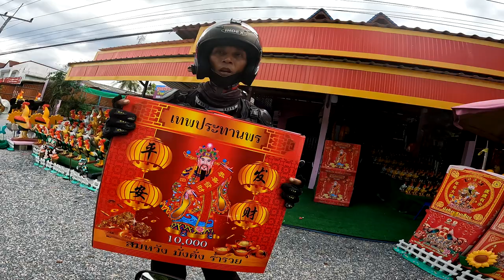ไอ้ไข่วัดเจดีย์ EP.3 แรงบันดาล และ โชคชะตา คอนเท้นนี้เหมือนถูกกำหนดเอาไว้แล้ว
ความมหัศจรรย์ของชีวิตที่เราได้มีโอกาสได้พบเจอมีหลากหลายรูปแบบที่แตกต่างกัน
กราบสวัสดีครับเพื่อนๆพี่ๆชาวยูทูปทุกท่าน
วันนี้ผมกัปตันสมุยขอเสนออีกหนึ่งเรื่องราวของชีวิตในช่วงเวลานี้ของผมที่พึ่งเกิดขึ้นสดๆร้อนๆ ปนความรี้ลับของประสบการณ์ที่ได้พบเจอกับตัวเองอีกรูปแบบนึง จะเป็นด้วยแรง อธิฐาน หรือความพยายามใดๆของสิ่งที่เกิดขึ้นกับผมในเวลานั้นก็ตามนั้นจะทำให้ผมระลึกถึงสถานที่แห่งนี้ได้เป็นที่แรกเลยนั้นก็ก็คือ วัดเจย์ดี เราไปหาไอ้ไข่กันครับ
เรื่องราวจะเป็นอย่างไรไปติดตามรับชมกันดูได้เลยนะครับ
หากใครชอบคลิปก็อย่าลืมกดไลค์ ติดตามเป็นกำลังใจกันไว้ด้วยนะครับทุกๆท่านขอขอบคุณมากครับ